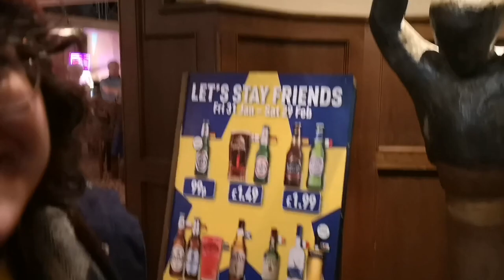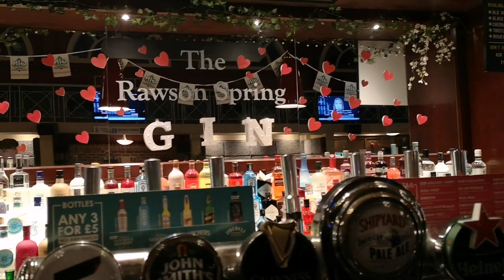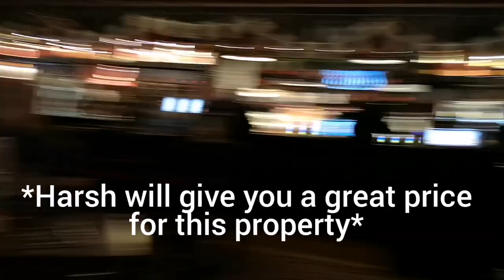Wetherspoons Review | Louise and Harsh Review Things | Ep 5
We review the local Wetherspoons!